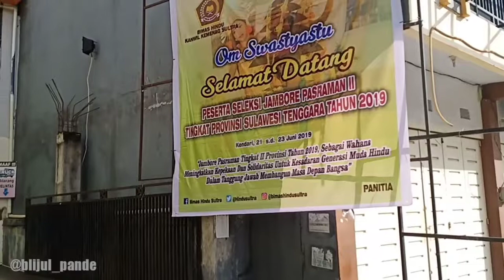Pembukaan Jambore Pasraman II Tk. Provinsi Sulawesi Tenggara 2019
Ini adalah video pembukaan kegiatan Jambore Pasraman II Tk. Provinsi Sulawesi Tenggara 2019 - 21 Juni 2019 di Hotel Plaza Kubra Kendari.